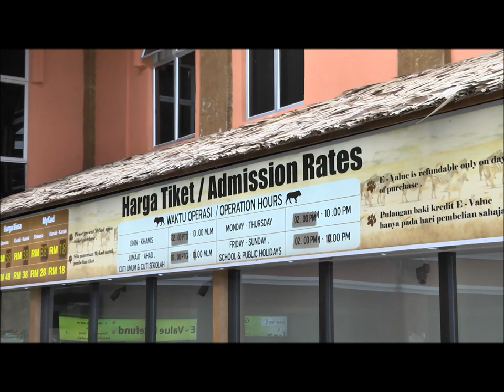Bukit Gambang Resort City - Safari Park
Bukit Gambang Safari Park opened its door on March 2013: the one and only unusual experience in the world for all walks of life.

The Safari Park has five regions waiting for you to explore. We have specifically designed the walking route and tram route from Night Jungle to Wild Savannah and we promise to our visitors "an eye to eye with the wild' experience.

Sprawling across 138 acres (approximately 100 football fields!), we inhabitants up to 420 species of animals which can be found in our luxuriant Malaysia Rainforest. We want the children to enjoy and learn about the nature and you to discover something new and unknown of all times.